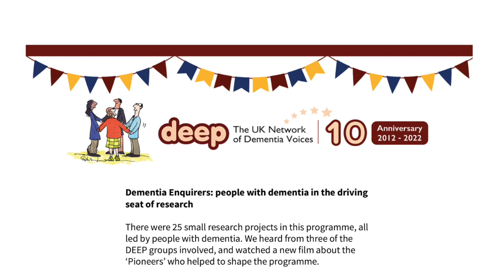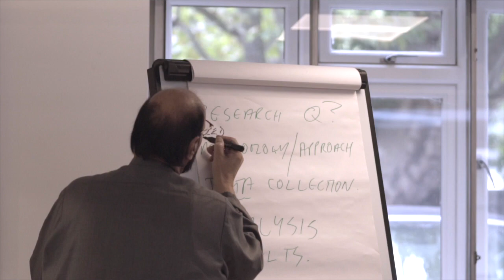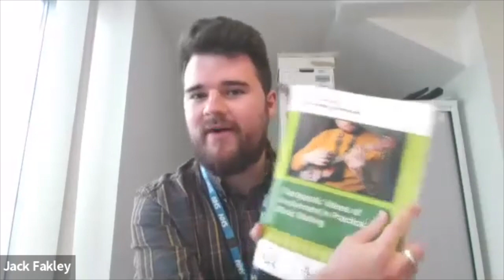Dementia Enquirers: people with dementia in the driving seat of research.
Watch ur new film celebrating our  4 year programme where 25 DEEP groups led their own research projects. And hear from some of these researchers too.